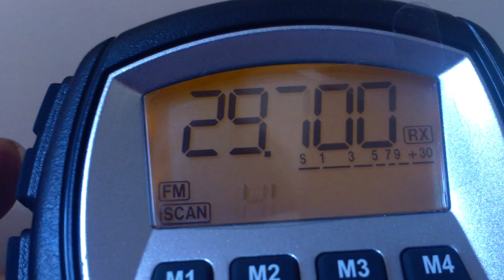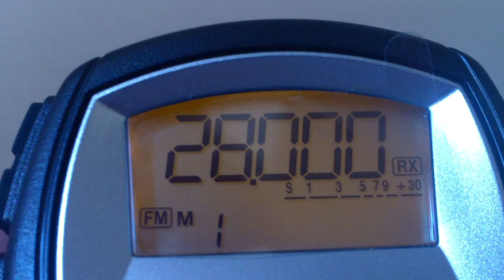Cobra 75 ST/EU 10m Mode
So the Cobra also has a default HA to HI Mode which allows coverage of 10m without all those nasty illegal CB channels. Radio "swings" on AM from around 3.6w to 5w which is nice and shows the heart is Cobra. But who makes it? Not anyone will tell me, but by the font on the inside, and the way the board is layout I will bite the bullet and say Qixiang. For those nerds out there, the board revision is: 75STEUPCB1_v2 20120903 so, fold away and hide 10m AM/FM also. But no its does not do splits, have tone burst etc before I am asked.